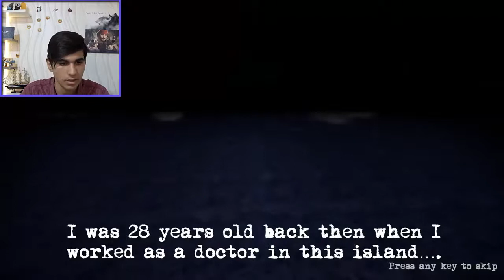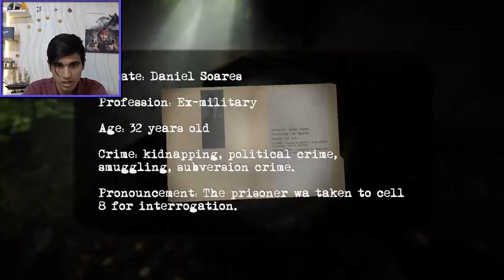KORKUNÇ HAPİSHANE ADASINA DÜŞTÜM !!! Prison Island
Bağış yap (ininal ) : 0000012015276